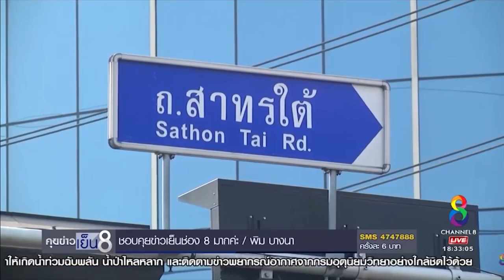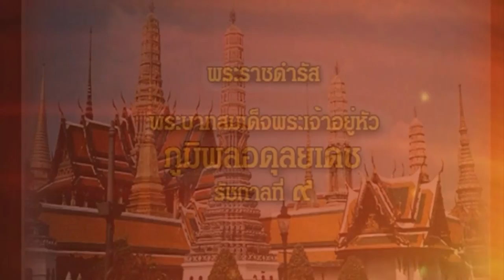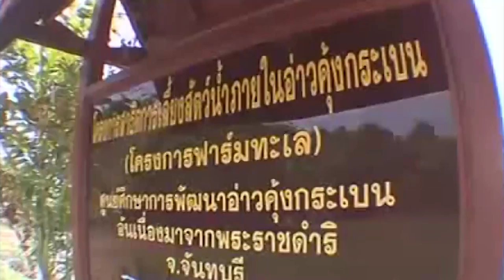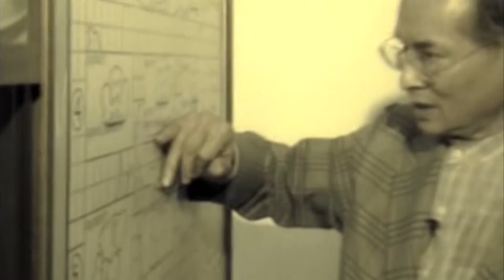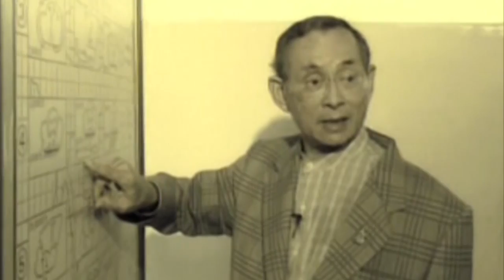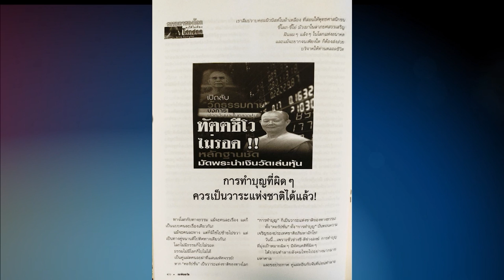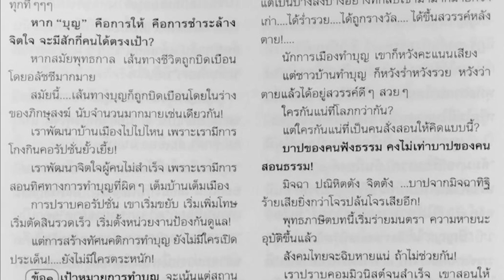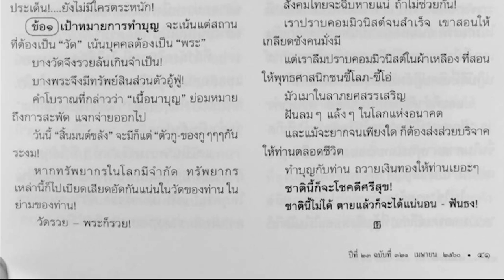รายการ วิปัสสนาข่าว วันที่ 5 เมษายน 2560 บ้านราช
รายการ วิปัสสนาข่าว วันที่ 5 เมษายน 2560 บ้านราชฯในน้ำคำ มาจน ผู้ดำเนินรายการ วิเคราะห์ข่าวโดย สมณะ-สิกขมาตุ ที่พุทธสถานราชธานีอโศก หมู่ที่ ๑๐ ต.บุ่งไหม อ.วารินชำราบ จ.อุบลราชธานี 07.05น.ถึง 08.55น.ทุกวันศุกร์-เสาร์-อาทิตย์ ทางบุญนิยมทีวี ทีวีผ่านดาวเทียม